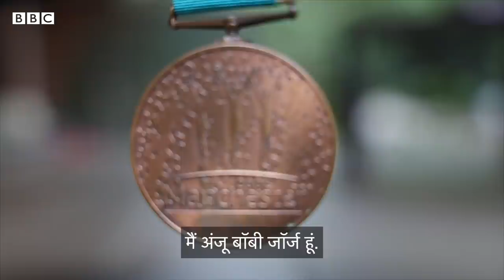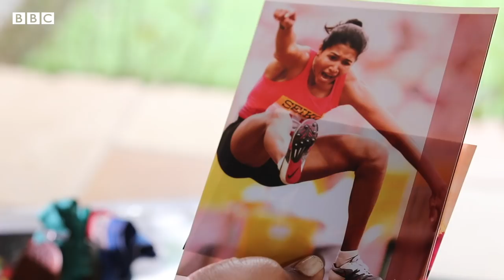Anju Bobby George को BBC ISWOTY Lifetime Achievement सम्मान मिला, देखिए उनकी कहानी (BBC Hindi)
इस साल बीबीसी स्पोर्ट्सवुमन ऑफ़ दी ईयर में भारत की पूर्व लॉन्ग जंपर एथलीट अंजू बॉबी जॉर्ज को लाइफ़टाइम अचीवमेंट अवॉर्ड से नवाज़ा गया. वो भारत की एकमात्र एथलीट हैं जिन्होंने वर्ल्ड चैंपियनशिप में मेडल जीता. साल 2003 में उनकी कामयाबी ने भारत की दूसरी महिला खिलाड़ियों के लिए कई रास्ते खोले और उन्हें वो पहचान दिलाई जिसकी वे हक़दार हैं. अब रिटायरमेंट के बाद भी भारत को ओलंपिक में पदक दिलवाने के लिए अंजू नई पीढ़ी को तैयार कर रही हैं. देखिए बीबीसी संवाददाता जाहन्वी मुले और शुभम कौल की रिपोर्ट.